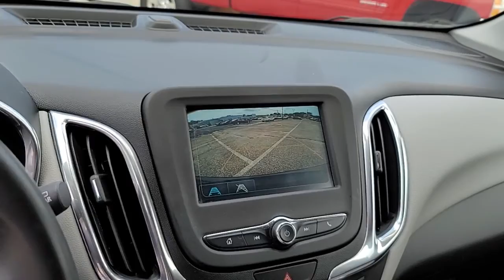2018 Chevrolet Equinox LT